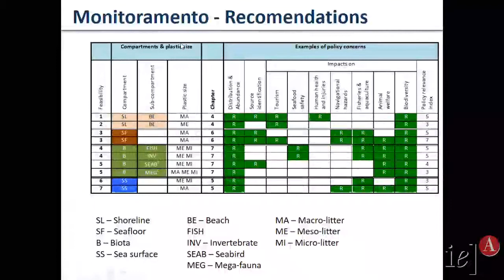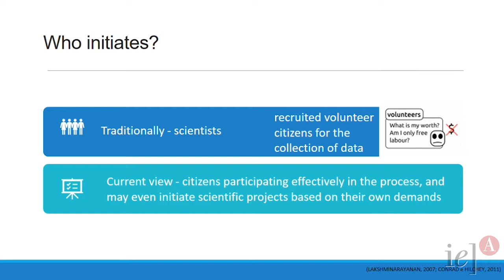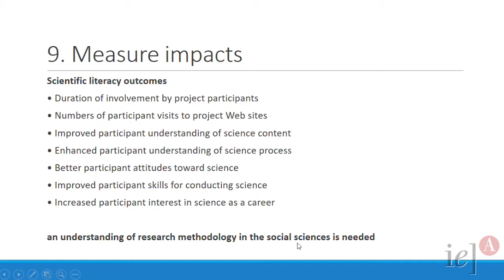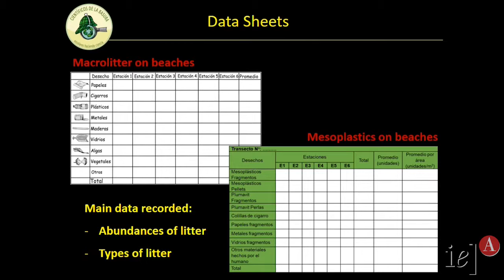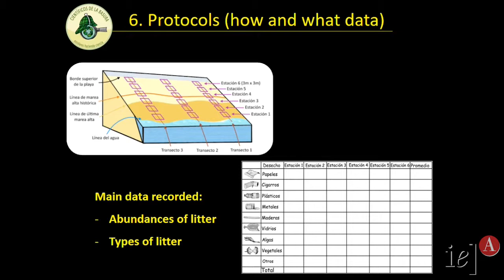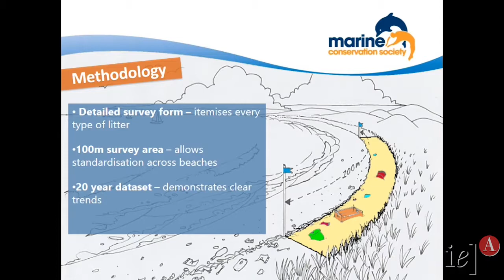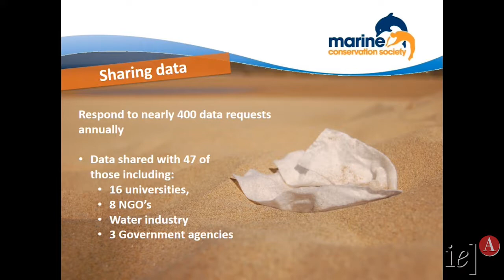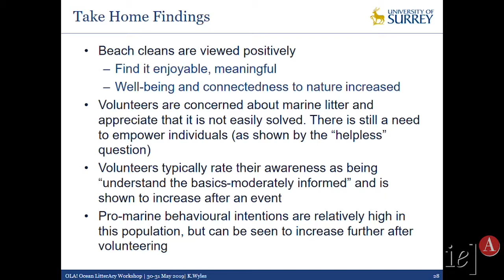OLA! Ocean LitterAcy Workshop - Part 3 of 4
This event aims to create a space to promote a network
with research groups, stakeholders and practitioners mainly from
Brazil and UK who have experience in marine litter and clean-up
(and/or citizen science) initiatives.